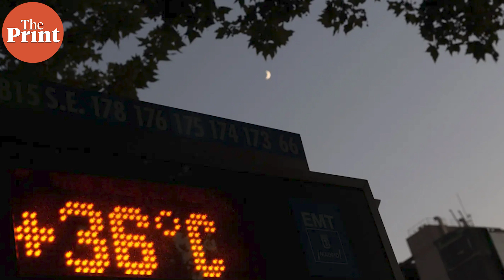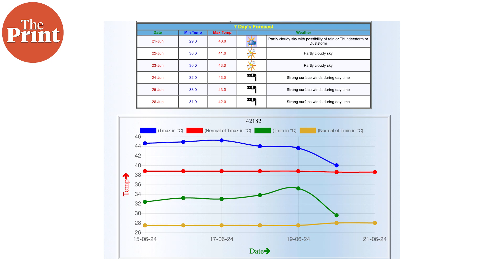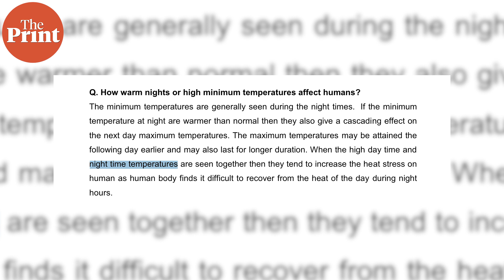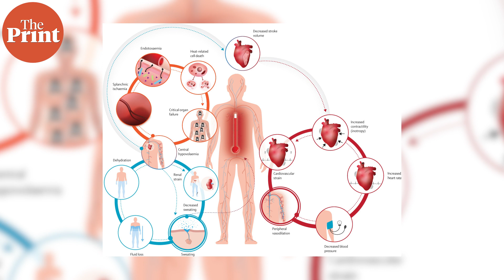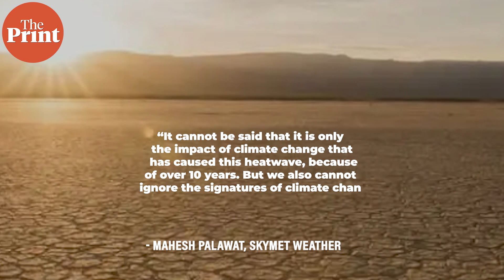High night-time temperature across North India & how it affects health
At 35.2℃ this week Delhi's Safdarjung observatory saw the highest night time temperature since 1969. What are high night temperatures and how do they impact human health? Watch ThePrintVideo with Akanksha Mishra to know more.